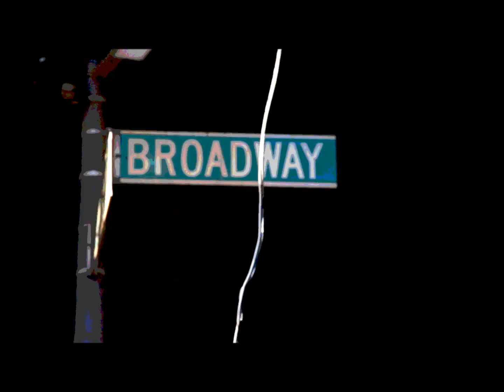GDUPKWIN - GUNIT FREESTYLE